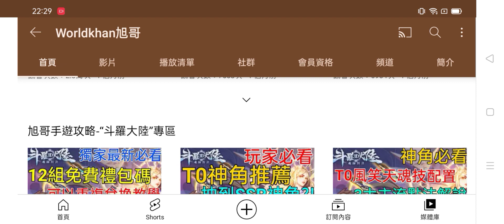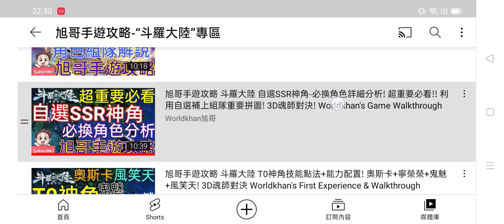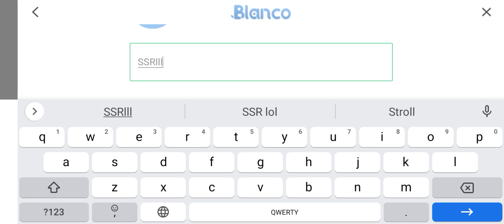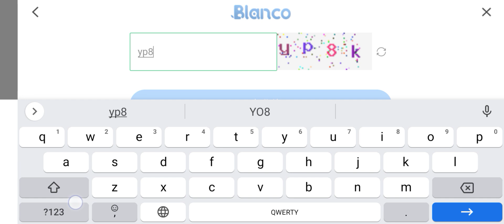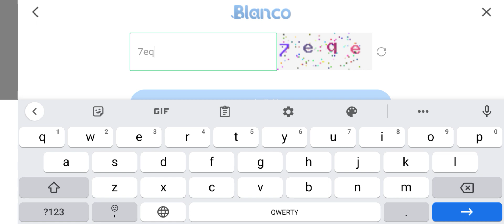旭哥手遊攻略 斗羅大陸 17組免費禮包碼+超詳細兌換教學! 世界地圖隱藏寶箱入手! 獨家最新必看! #2022 序號 Worldkhan's Game Walkthrough